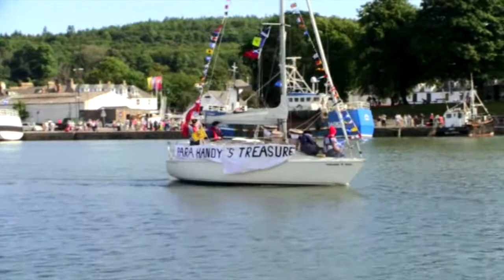Kirkcudbright Sailing Club Sail Past 2010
Kirkcudbright Sailing Club Members Parade  Up The River In Different Guises. And Do a lap of Honour, Much To The Delight Of The Audience Standing At The Harbour Wall.